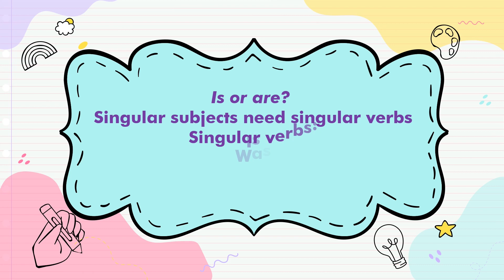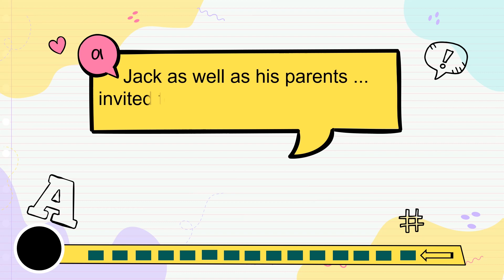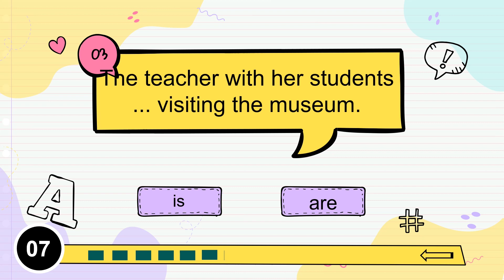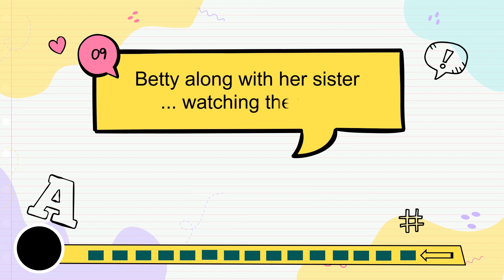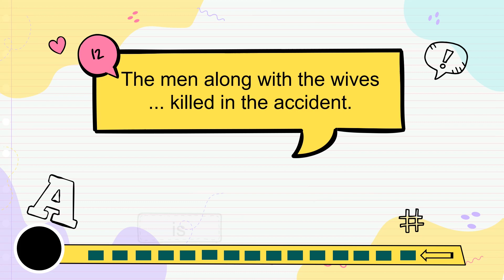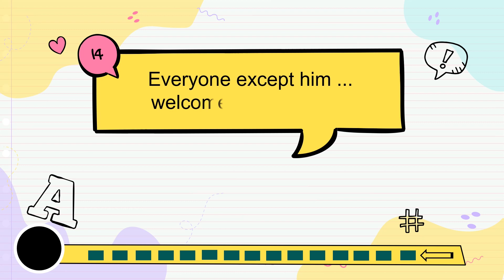Confusing Grammar 'Is or Are' |Subject Verb Agreement 4| Anna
Verb to be quiz, is or are quiz

Part 4
Is or are?

Singular nouns need singular verbs
Singular verbs:
- Is
- Was
- Verb+s  or  Verb+es

Plural nouns need plural verbs
Plural verbs:
- Are
- Were
- Verb

Some nouns are regular. They are plural when added with -s or -es.
Some other nouns are irregular. They have unusual plural forms (eg. Child--children; mouse—mice; fish—fish; series—series; etc)
Some irregular nouns are borrowed words from other languages, They have unusual singular and plural forms
Origin                        Singular                plural                   examples
Greek                         -is                           -es                     Basis (bases), crisis(crises)
Greek                         -on                          -a                      Criterion (criteria)
Latin (male)              -us                           -i                       Alumnus (alumni)
Latin (female)           -a                            -ae                     Allga (algae)
Latin                           -um                         -a                       Datum (data), medium (media)
Latin                           Ix/ex                        -ices                  Index (indices)

Check the subject and choose the right verb !
Is or Are?

Subject and verb agreement part 4
1. Jack, as well as his parents, … invited to the graduation ceremony.
a. is
b. are

2. My friends and I …  doing our homework now.
a. is
b. are

3. The teacher, with her students, … visiting the museum.
a. Is
b. are

4. Both his mother and father … proud of him.
a. is
b. are

5. Some deer … hunted by a herd of lions.
a. is
b. are

6. Everyone but the waiter __ being interrogated by the police.
a. is
b. are

7. The husband, together with the wife, … visiting the doctor.
a. is
b. are

8. That species … found in dry areas.
a. is
b. are

9. Betty, along with her sister, … watching the film.
a. is
b. are

10. These series, in addition to the old ones, … collected by the mayor.
a. is
b. are

11. The alumnus … called to the stage to give a speech.
a. is
b. are

12. The men, along with their wives, … killed in the accident.
a. is
b. are

13. His boss and his colleagues … not happy about the news.
a. is
b. are

14. Everyone except him … welcome in this house.
a. is
b. are

15. The man, in addition to his three children, … leaving soon.
a. is
b. are